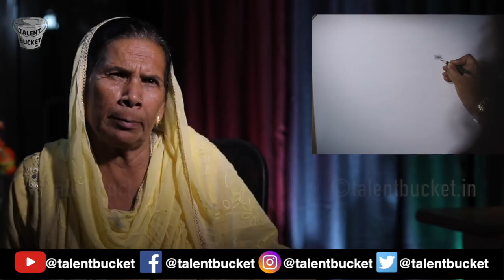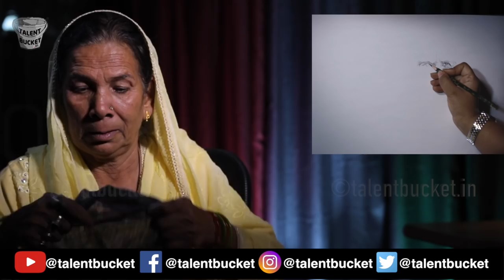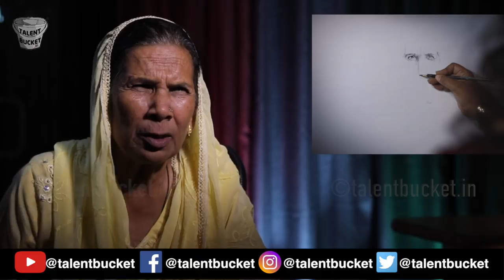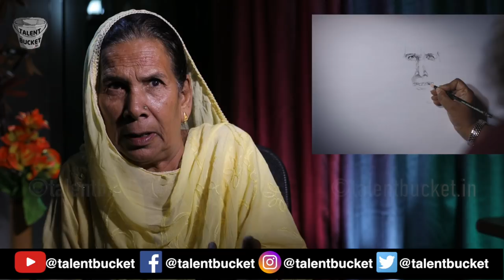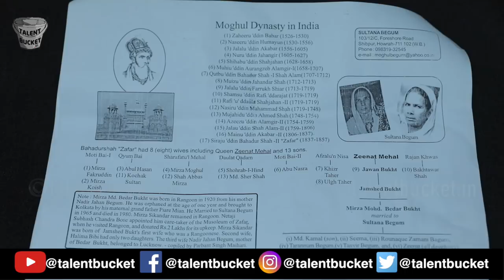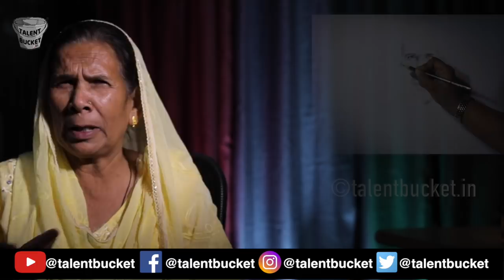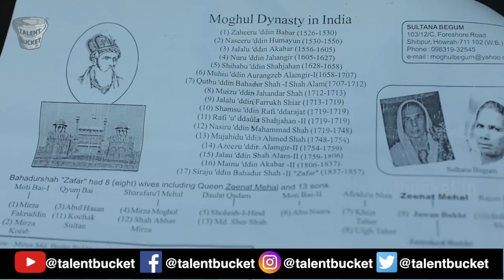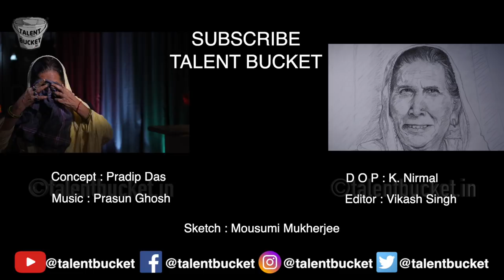Meet Bahadur Shah Zafar's Great Grand Daughter-in-law | Sultana Begum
The Last Mughal Emperor of India Bahadur Shah Zafar's Great Grand Daughter-in-Law Sultana Begum's Life Story
Childhood - 3:53
Marriage - 10:36
About Bahadur Shah Zafar - 12:42
Visit to Pakistan - 43:00
Government Grants - 24:31
For Royalties - 30:27
About Triple Talaq - 52:54
Ghazal of Bahadur Shah Zafar - 48:00
Tomb of Bahadur Shah Zafar - 14:28
Other Mughal Descendant - 35:50
Social Work - 54:54
Humayun's Tomb - 49:13
Prince Mirja Bedar Bakht - 21:10
Sultana Begum's Family - 39:00